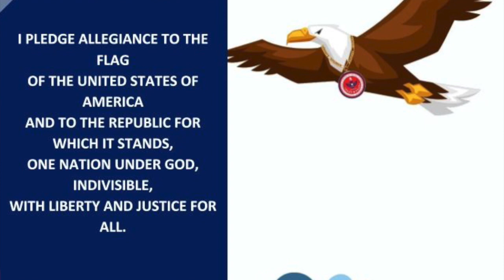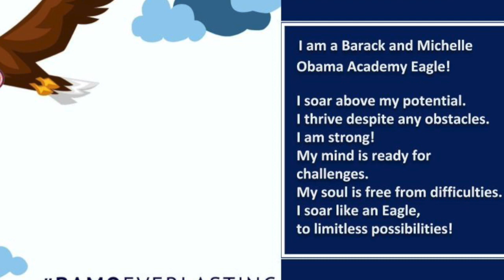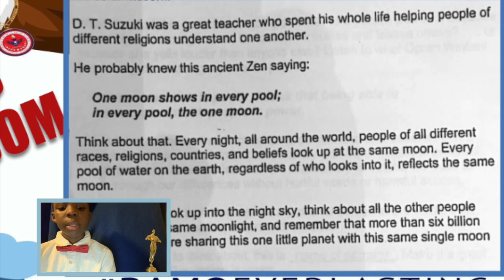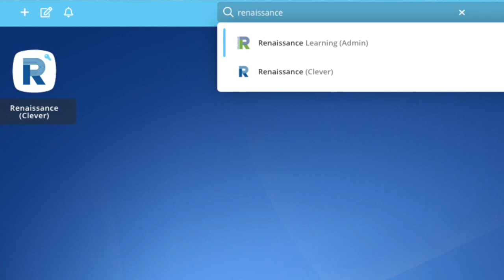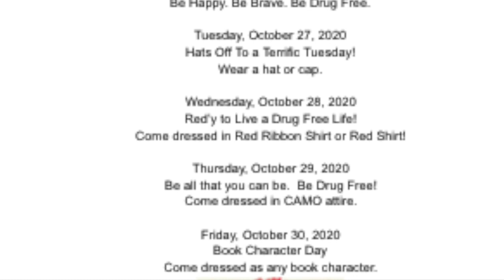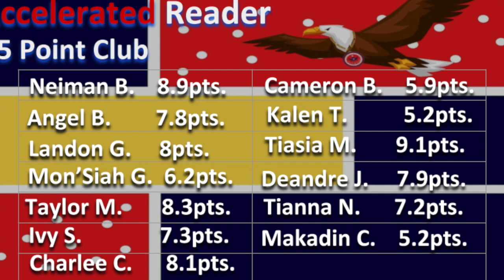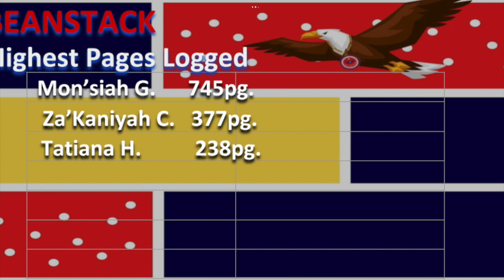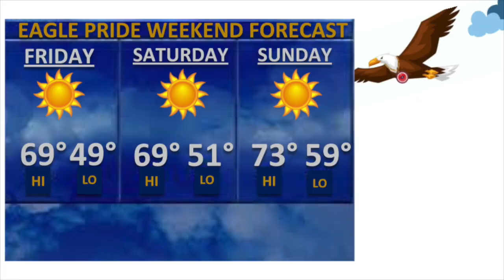BAMO Eagle Pride News Oct. 9 2020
BAMO Eagle Pride News Oct. 16 2020